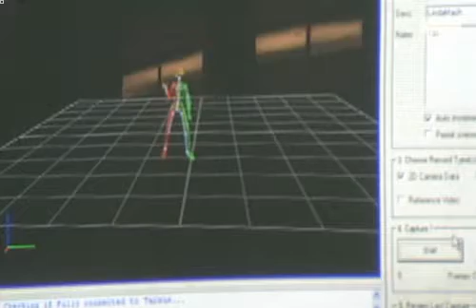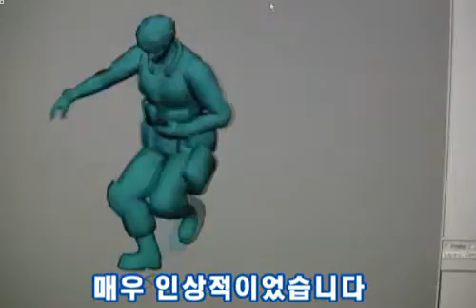블랙샷 메이킹 필름 동영상 머드포유